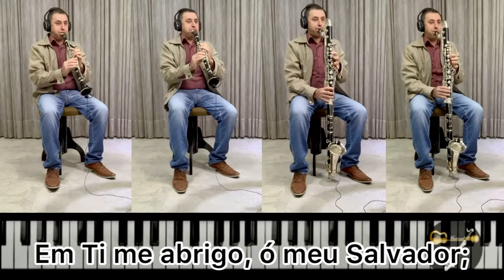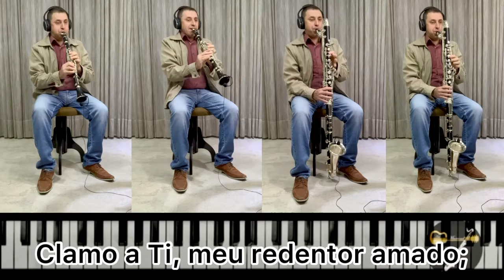Hino 32 - Eu me Escondo em Ti, Senhor - Hinário 5 CCB - Legendado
Hino 32 - Eu me Escondo em Ti, Senhor
Hinário 5 CCB - Legendado

Quarteto: Clarinete, Clarone & Playback Teclado

Crédito do Playback, foi feito por: Matheus de Carvalho Constantino, do Canal Matheus Music de Carvalho, no Teclado Yamaha PSR-S670